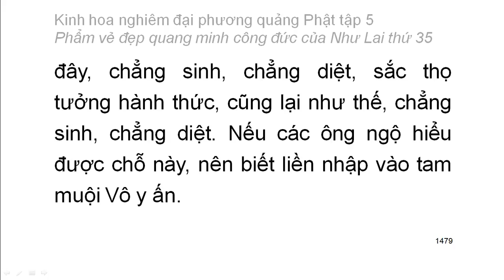Tập 5: Kinh hoa nghiêm: Phẩm vẻ đẹp quang minh công đức của Như Lai thứ 35 - rất hay (97)